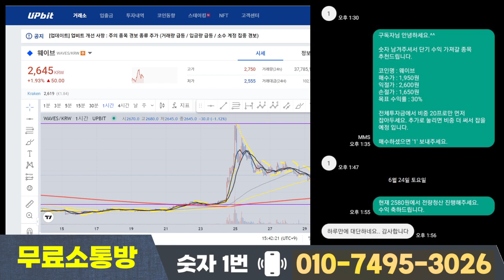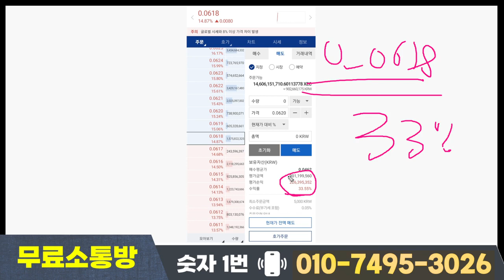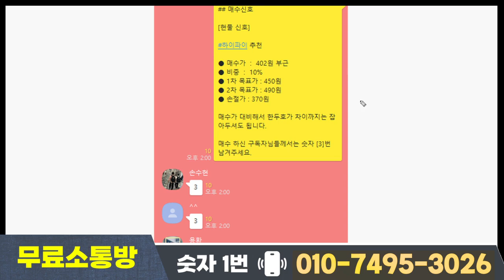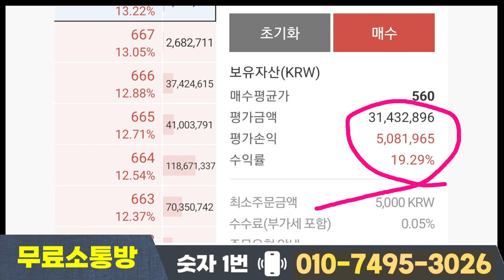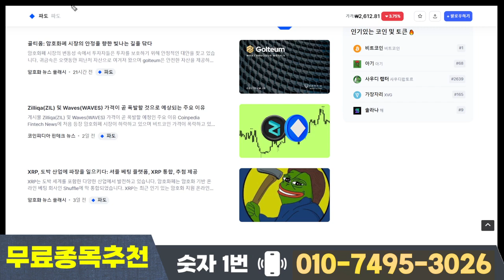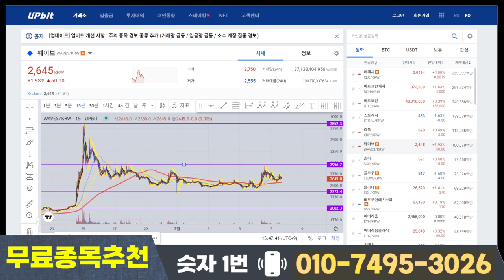웨이브 웨이브코인 🔥 2350 재 조정시, 또 미친듯이 매수하세요 !! 반감기 이전, 조정은 계속 기회입니다 !! 7 7